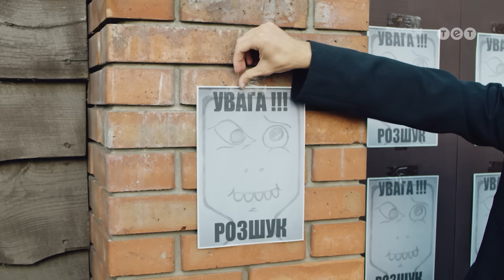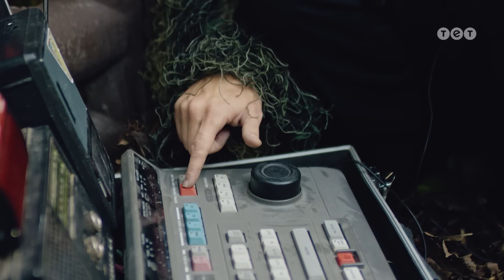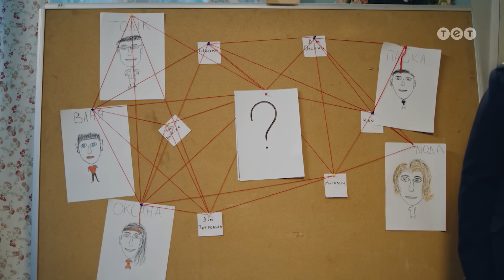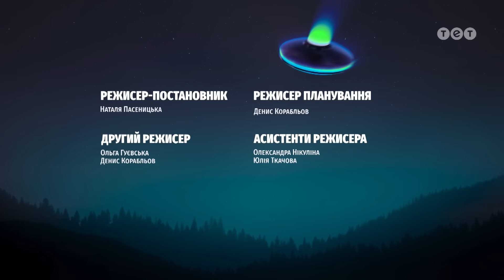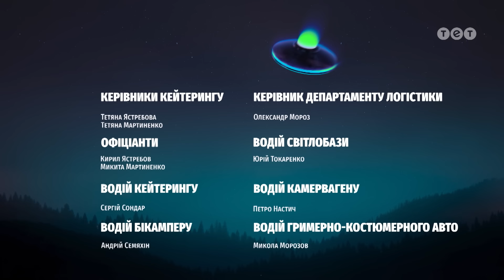Пришелец. 23 серия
Смотрите 23 серию телесериала «Пришелец».
Оксана с мамой готовят обед, когда в дом заходит участковый Сеня и говорит, что видел запись с камер, как из-за вспышки сгорает дом родителей Оксаны. Работая в ночную смену, его всё время клонит в сон, и у него возникают сомнения: был ли то метеорит на записи, или НЛО. Пришелец залазит в окно и встречается глазами с участковым. Увидев зелёное существо, Сеня сразу побежал его искать. Участковый решает провести расследование и найти Пришельца, для этого он берёт в помощники Ваню как единственного свидетеля.